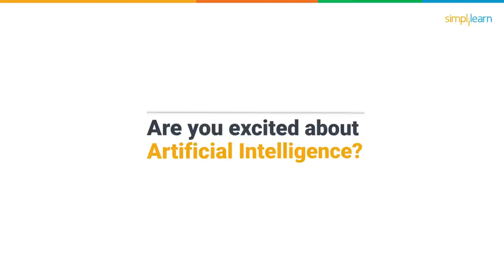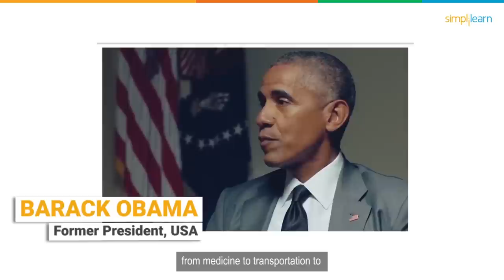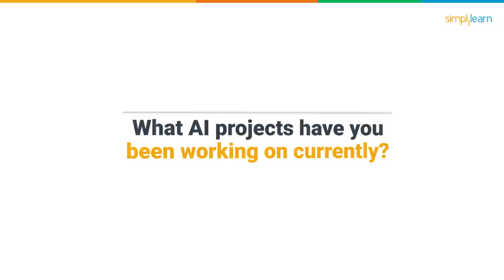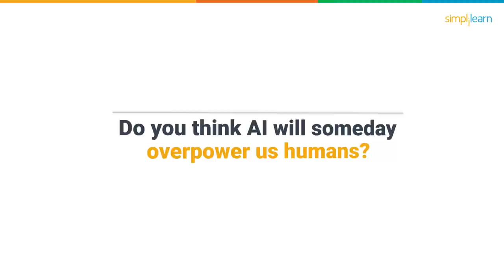AI and Machine Learning | Rise of AI Robots | AI 2022 | ElonMusk BillGates SundarPichai|Simplilearn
🔥IITK - Professional Certificate Course in Generative AI and Machine Learning (India Only)
🔥IITG - Professional Certificate Program in Generative AI and Machine Learning (India Only)

Artificial Intelligence (AI) is currently the hottest buzzword in tech. Here is a video on the role of Artificial Intelligence and its scope in the future. We have put together the best clips on Artificial Intelligence by the most well-known leaders and influencers such as Bill Gates, Tim Cook, Warren Buffett, Barack Obama, Elon Musk, Sundar Pichai, and Jeff Bezos. The last few years have seen a number of techniques that have previously been in the realm of science fiction slowly transform into reality. We have brought to you the business leaders of today speaking about artificial intelligence, what is fascinating about AI, the latest AI projects, and what's in store for the future of AI. We will also answer the question of whether AI will someday overpower us humans.

✅ Key Features
- 3 Capstones and 25+ Projects with industry data sets from Twitter, Uber, Mercedes Benz, and many more

✅ Skills Covered
- ChatGPT
- Generative AI
- Explainable AI
- Generative Modeling
- Statistics
- Python
- Supervised Learning
- Unsupervised Learning
- NLP
- Neural Networks
- Computer Vision